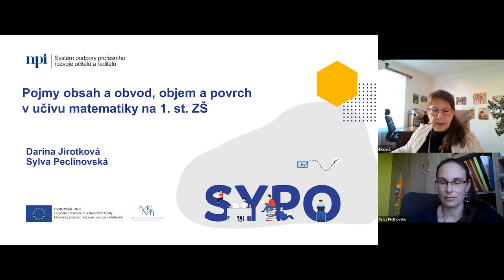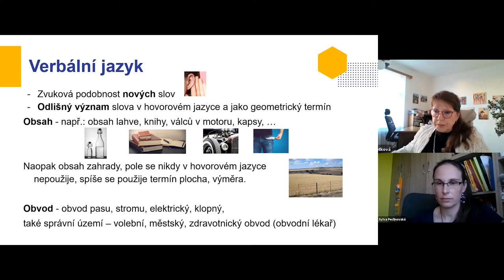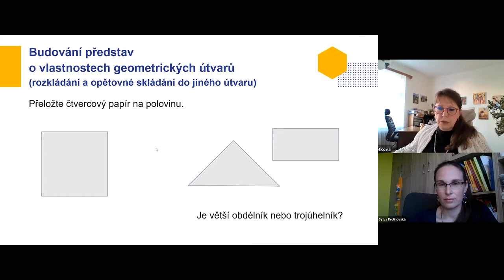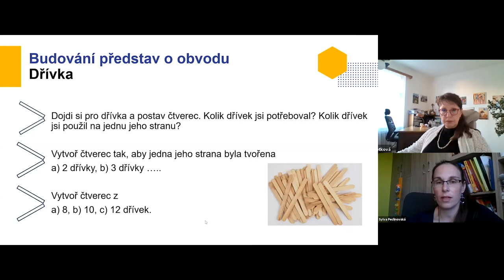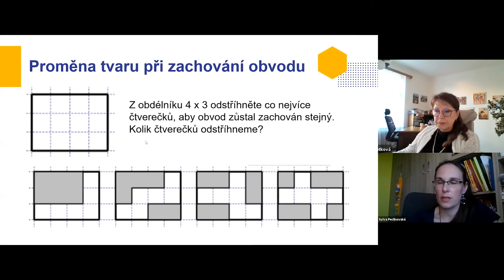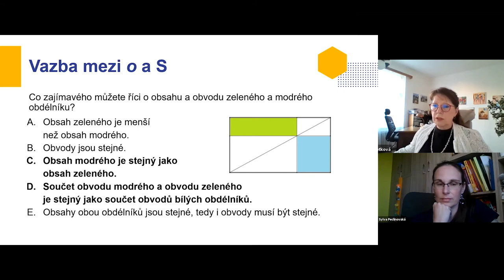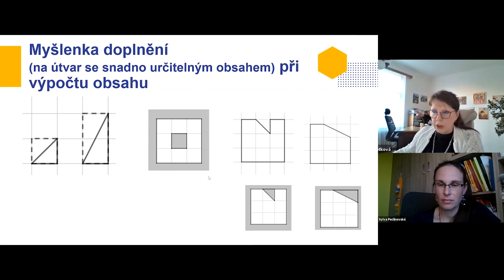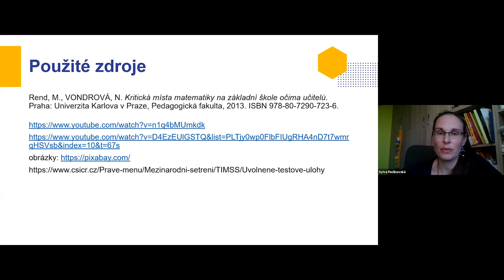MAT - Pojmy obsah, obvod, případně objem a povrch v matematice na 1. st. ZŠ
Lektorky: doc. RNDr. Darina Jirotková, Ph.D., Mgr. Sylva Peclinovská, Ph.D.

Seznámíme se s metodickým postupem budování pojmů týkajících se míry, tzn. obsahu a obvodu rovinných útvarů a také povrchu a objemu těles v průběhu od 1. do 5. ročníku 1. st. ZŠ. Zamyslíme se nad příčinami častých neporozumění a zaměňování pojmů a vzorečků. Ukážeme si několik námětů do praxe, jak se žáky vyvodit na základě mnohé manipulace a řešení úloh v reálných kontextech vazby, které vedou k formulaci vzorečků.